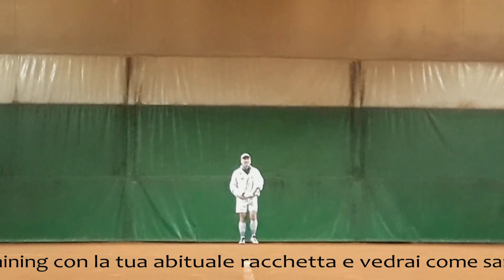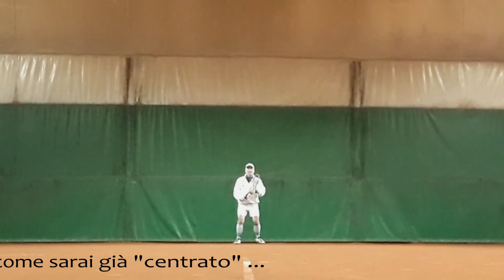Mettiti a fuoco velocemente ...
Come usare una vecchia racchetta in legno per entrare velocemente in sintonia con l'impatto ideale ...